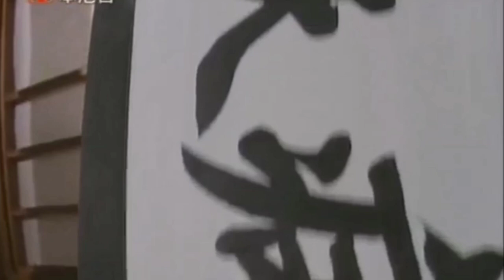DONNIE YEN - TRIBUTE 2019.